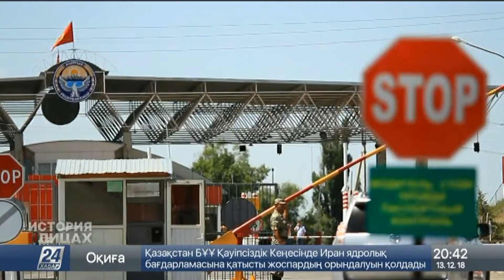История в лицах. Гани Касымов